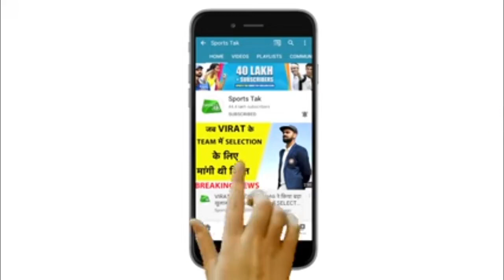Chetan Sakariya's father passes away due to covid